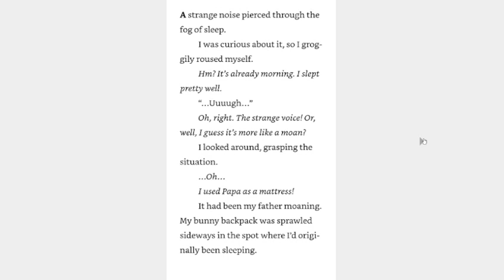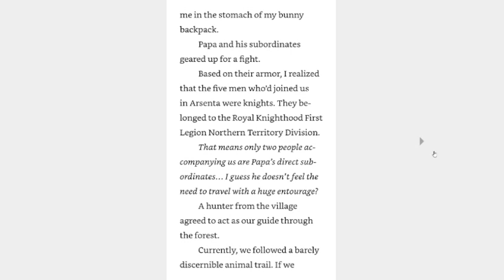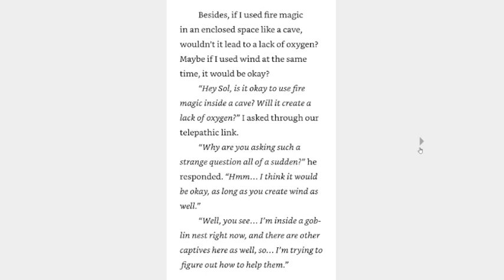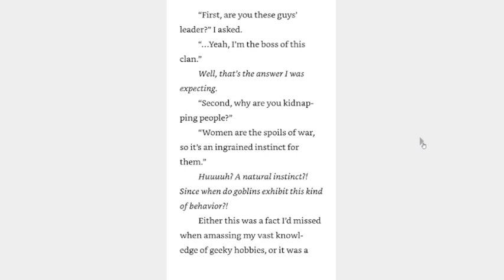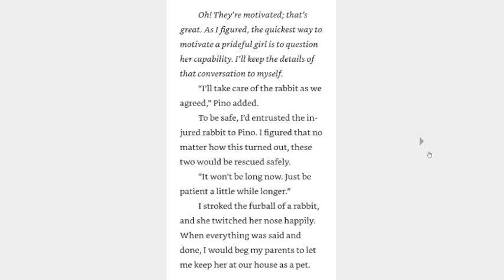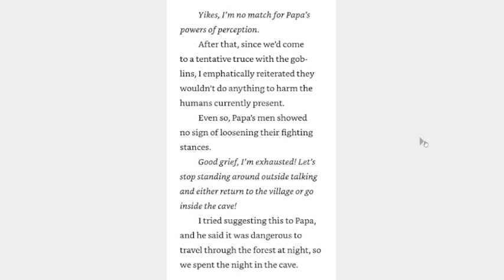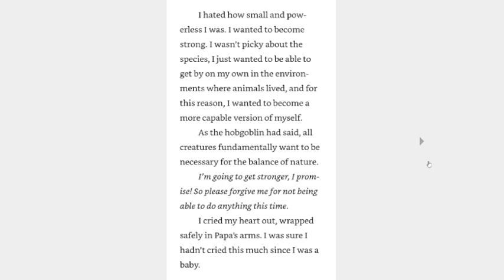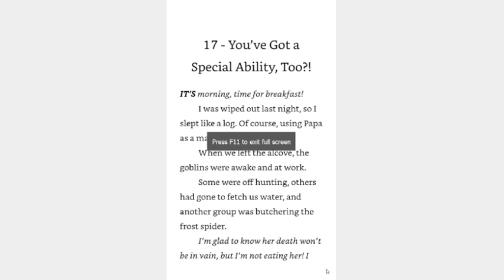Light Novel Reading Fluffy Paradise Volume 1 part 6